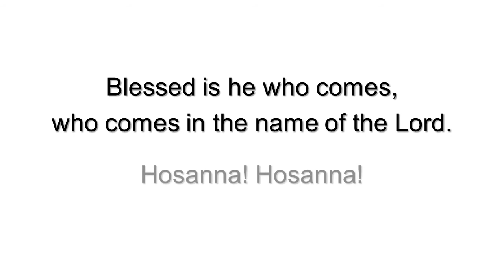Holy by Dan Schutte (Instrumental) Mass of Christ the Savior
Mass of Christ the Savior;

Played by DaveSy - St. Vincent Ferrer Parish - Manggahan, City of Gen. Trias, Cavite